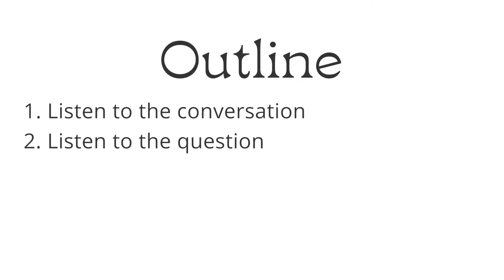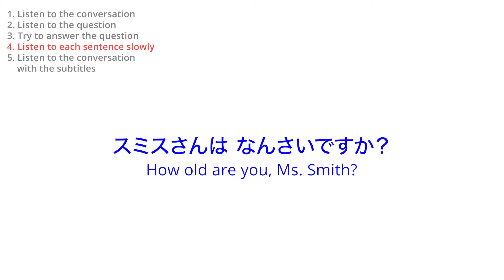Japanese Beginner (JLPT N5) | Minna no Nihongo Lesson1 | Conversation 4: How old are you?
Beginner JLPT N5
Minna no Nihongo Lesson1
Conversation 4:
なんさいですか？/ How old are you?

This video series is a compilation of vocabulary and conversations learn in the text "Minna no Nihongo shokyu 1 (Elementary)". Learn the content of one lesson in 4 conversations. Listen to a short conversation and answer the questions about the content.

Contents:
00:29 Conversation (normal speed without subtitles)
00:50 Question
00:58 Answer
01:03 Conversation (slow version with subtitles)
01:30 Conversation (normal speed with subtitles)